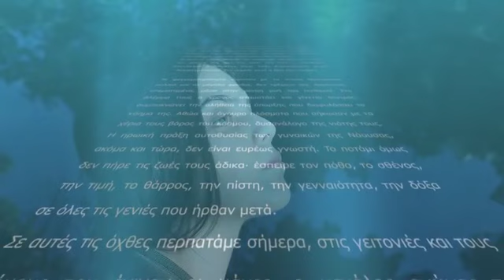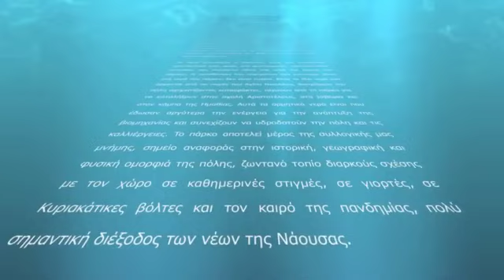Katerina Kampiti 1821 Ελευθερία ή Θάνατος Νάουσα